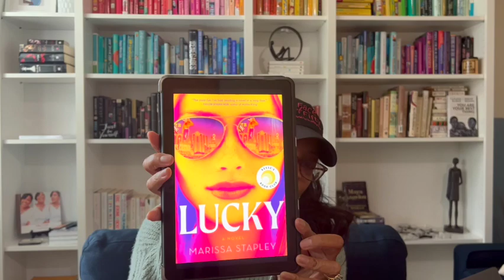Lucky Book Review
My review of the book, Lucky by Marissa Stapley plus an extra addition! 😉😂